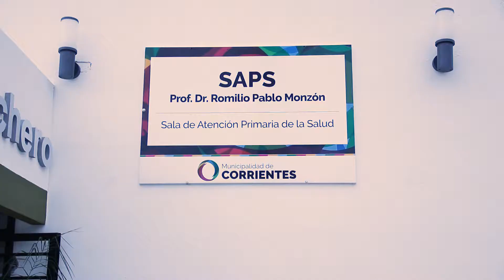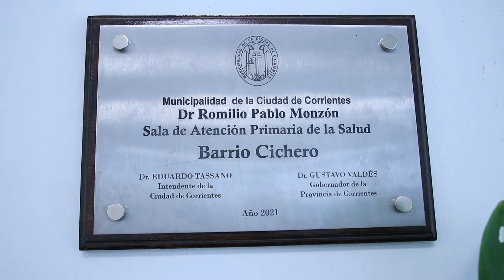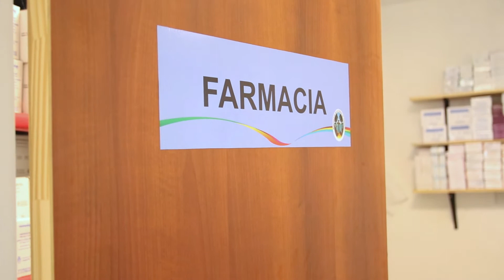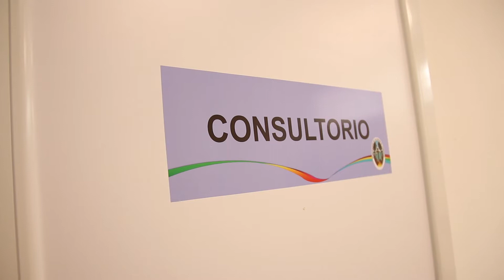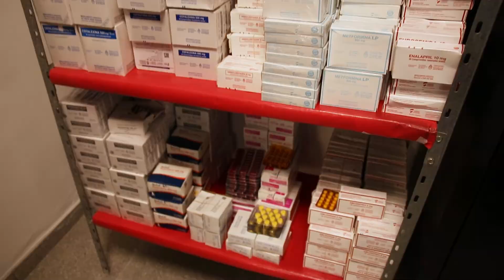Tassano: “Este es un ejemplo de lo que se puede hacer trabajando juntos”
Este martes por la tarde, el gobernador Gustavo Valdés y el intendente Eduardo Tassano reinauguraron la Sala de Atención Primaria de la Salud (SAPS) “Prof. Dr. Romilio Pablo Monzón”, ubicada entre los barrios Cichero y Bañado Norte, que fue puesta a nuevo gracias a una importante inversión realizada por el Gobierno provincial, enmarcada en el Plan de Mejoramiento de Salas de Atención Primarias de Salud en el que trabajan la Provincia y la Municipalidad de forma conjunta.
En la emotiva jornada, de la que también participaron el viceintendente Emilio Lanari y el ministro de Salud Pública de la Provincia, Ricardo Cardozo, se rehabilitaron las remodelaciones de la plaza contigua a la SAPS, donde se instalaron nuevos juegos, bancos, senderos, se reemplazaron luminarias y se colocaron nuevas lámparas de tipo LED, lo cual no sólo representará mayor seguridad para las familias de la zona, sino que también aporta a la sustentabilidad, dado que consume menos energía que los focos convencionales. Además, se reinauguró la histórica chimenea COM, que fuera refaccionada por el Gobierno provincial.

Notas:
Eduardo Tassano - intendente
Emilio Lanari - viceintendente
Carolina Gaúna - enfermera